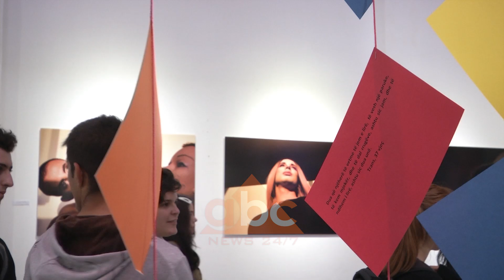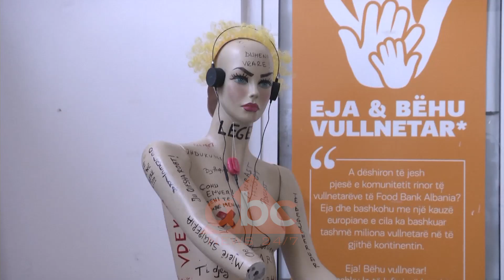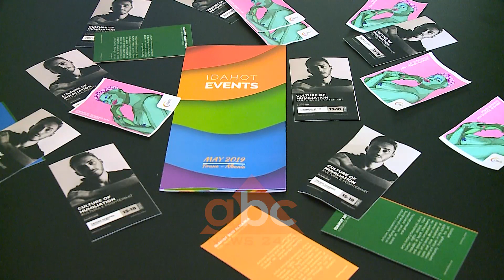Komuniteti LGBT, rruga e veshtire drejt pranimit permes fotografive | ABC News Albania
Një sërë aktivitetesh janë mbajtur në Tiranë për sensibilizimin e shoqërisë për sfidat me të cilat përballet komuniteti LGBT. Përmes ekspozitave por edhe dëshmive, apelohet për tolerancë e pranuar ata që stigmatizohen si të ndryshëm në shoqëri.

Data 10 maj shënoi hapjen e një sërë aktivitetesh për komunitetin LGBTI të cilat do të mbyllen me paradën e datës 18 maj. Në qendrën rinore të Tiranës ekspozita ‘Dollape të zbrazura’, i hapi dyert, për të gjithë të interesuarit e fotografisë dhe të komunitetit. Një galeri me personazhe realë dhe pamje gati gati dramatike kur dëgjon dhe shikon përmes fotografive historitë e tyre.

Loreta Cuka, fotografe: Nga sulmet, mospranimi nga shoqëria dhe familja e kanë detyruar komunitetin të qëndroii fshehur. Preferencat seksuale, janë parë dhe vazhdojnë të shihen si diçka që duheshin mohuar dhe fatkeqësisht kjo ka pasoja të rënda për çdo person. Ekspozita është quajtur dollape të zbrazura sepse shumë njerëz po dalin haptazi dhe po ndihen të lirë për atë që janë. Ekspozita është hapur me 10 maj dhe do të qëndroi deri me 16 maj. Dua ti them komunitetit se mënyra më e bukur për të jetuar është duke përqafuar vetveten, duke qenë krenar për përpjekjet për të jetuar të lirë. Së dyti dua ti them publikut se përpara se të gjykoi të panjohurën të mendoi se jemi të gjithë të barabartë.

Nuk ishte vetëm artistja e cila me punën e saj përqafoi anëtarët e komunitetit por edhe persona të thjeshtë. E pranishte në këtë event fotografik ishte aktorja Ema Andrea, e cila shpreh interesimin e saj për problematikat e këtij komuniteti dhe  përgëzon për punën.

Ema Andrea: Kur e mendoj sesi ishte para 5 vjetësh dhe si është sot, është një hap i madh drejt një bashkëjetese, qytetarie, pranimi dhe vetëpranimi. Të shpresojmë se do të zbusë agresivitetin. Dashuria është personale dhe nuk i përket dot familjes apo shoqërisë. Në vazhdën e kësaj, të mos pranosh një njeri që ka orientim tjetër seksual është njësoj si të mos pranosh dashurinë. Për mua mirë në nivelin e absurdes.

Anxhela është një përfaqësuese e njohur e komunitetit trans, ajo guxon të flasë hapur për problematikat që has në përditshmëri duke denoncuar dhunën dhe diskriminimin edhe nga institucionet publike. Madje ajo, bën edhe një apel tepër të rëndësishëm.

Anxhela: Kryeministri apo Kryetari i Bashkisë të vijnë të shikojnë këtë ekspozitën sepse me 30 qershor janë votat. Ka shumë vështirësi komuniteti trans sepse janë të pastrehë, nëpër spitali i diskriminojnë, në polici i diskriminojnë. I bëj thirrje kryeministrit dghe ministrave të ketë ligj. Kur unë të dal në rrugë të dal e sigurtë.

Pavarësisht të gjitha vështirësive që ky komunitet përballon, ata ende janë pozitivë dhe plot shpresë.

“Ishte kënaqësi të isha pjesë e ksaj ekspozite, jam pjesëmarrës duke modeluar dhe fotoja ime ka një mbishkrim dhe mesazh shumë të bukur: Të duash vetveten ashtu siç je”.

Aktivistët e këtij komuniteti të diskriminuar nuk dorëzohen dhe janë të gatshëm të vazhdojnë luftën e tyre për t’ u pranuar.  I tillë është edhe Antoni Karaxhovski, i cili pas një turi në shumë shtete të europës e solli punën e tij edhe në Tiranë.

“Kjo ekspozitë është frymëzuar nga e kaluara ime në një vend konservator si Maqedonia e Veriut ku unë isha vazhdimisht i bulluar për shkak të orientimit tim seksual. Në një farë pike më detyroi kjo situatë të largohesha sepse jeta ime në Maqedoni nuk ishte më e sigurtë. Përmes ksaj ekspozite kam dashur të ndërgjegjësoj për bullizmin dhe bullizmin elektronik. Kam dëgjuar histori sesi njerëz bullohen dhe nuk mbijetojnë, duke zgjedhur të vetëvriten”.

Ekspozita ‘Poshtërimi Njerëzor do të transferohet në disa shkolla në Slloveni ku fëmijët mësojnë se çfarë është bullizmi dhe bullizmi elektronik. Avokatja e Popullit, Erinda Ballanca, la një pusullë në shenjë mbështetjeje në ekspozitën e Antonit. /ABC News Albania 24/7